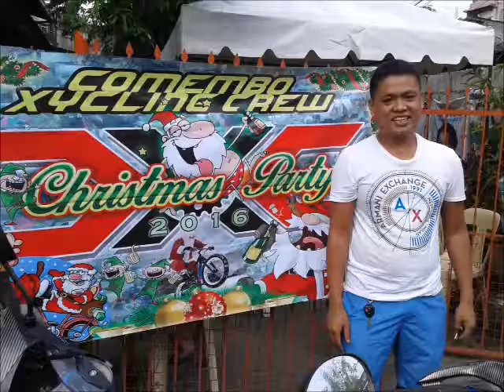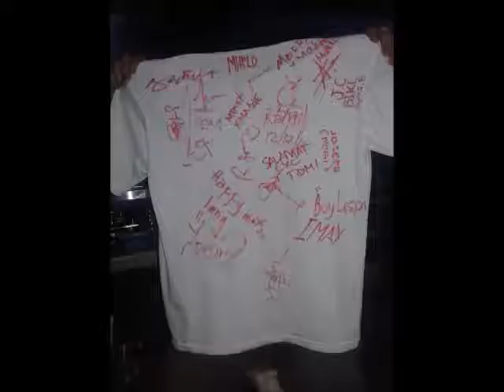CXC 2016 Christmas Celebration Dec 17, 2016